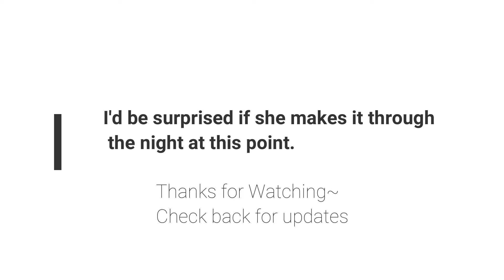Stray Cat Update Things Are Going Down Hill 06 Sept 2021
Well, after a good start this morning, she's not dong so well tonight.  Yesterday she would talk to me, today, nothing.  As I type this, she's not moving except for an occasional stretch and her breathing is shallow, and she hasn't eaten since breakfast.  She still hears me, but the eyes are even more cloudy than before.  I think the end is near.  I think she'll be gone by morning.  Either way, I'll be getting her up to the vet's office in the morning for final arrangements.  For a stray cat I just met yesterday, sure doing my all for her...  I think because I wasn't able to do this for my little black cat, Kittie.  Kittie went missing a year ago in ten more days...  So this is almost a sense of closure for me.